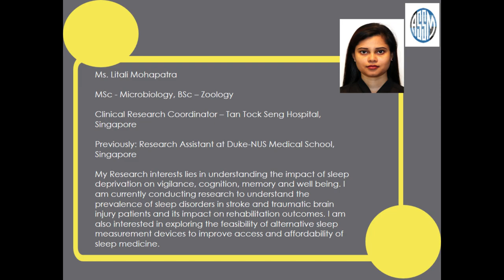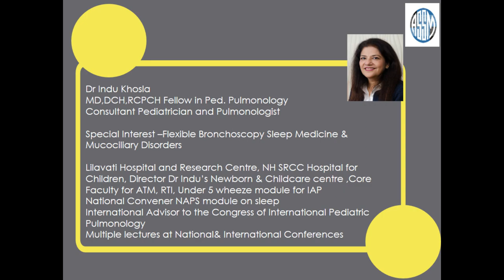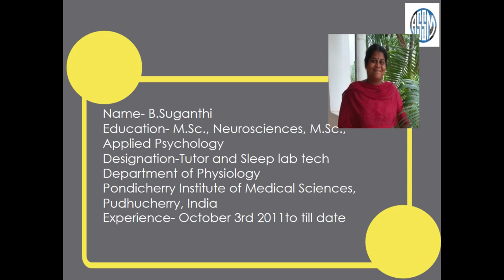Successfully Completed PSG Master Class-Ace School of Sleep Medicine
The Ace School of Sleep Medicine successfully conducted ‘Polysomnography Scoring Masterclass 2021’. This course was endorsed by the World Sleep Society and the Indian Society of Sleep Research.
Limited to 50 registrants, the course provided an innovative virtual platform for hands-on Scoring. With ACE faculty, Dr. Tripatdeep Singh, Dr. Ravi Gupta, Dr. Preeti Devnani, and Dr. Manvir Bhatia the attendees received individualized attention and feedback enabling them to enhance their skills.
The participants engaged in pre and post-course quizzes and an on-line scoring assessment, we are pleased to announce Mr. John Nnengroo from Srinagar was felicitated for his performance.